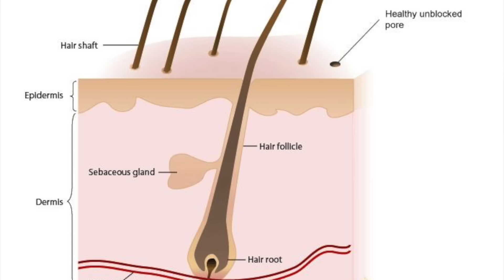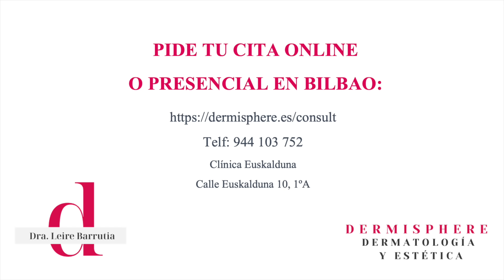MI RUTINA FACIAL Y CORPORAL COMPLETA PASO A PASO | DERMATÓLOGA: LIMPIEZA, PROTECTOR SOLAR, RETINOL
MI RUTINA FACIAL Y CORPORAL COMPLETA PASO A PASO | DERMATÓLOGA: LIMPIEZA, PROTECTOR SOLAR, EXFOLIACIÓN, RETINOL...

PRODUCTOS:
Autobronceadores Freshly Cosmetics:

Resto de la rutina:
3) Cerave Limpiador Control Imperfecciones:
- USA (Renewing SA Clenaser, similar, también lleva salicílico)
4) Zo Skin Health Exfoliating Polish: De prescripción dermatológica.
5) Biretix Micropeel (alternativa a Exfoliating Polish):
6) Vichy Liftactiv B3 Serum:
7) Eucerin Sun Oil Control Dry Touch SPF50+:
8) Heliocare 360 Pigment Solution Fluid SPF50+:
- USA (Age Active Fluid, similar, también me gusta mucho)
9) Isdin Essential Cleansing Aceite Limpiador:
10) Zo Skin Health Complexion Renewal Pads: De prescripción dermatológica.
11) All Skin Med Serum Renovador Avanzado Retinol 0,5%: De prescripción dermatológica.
12) Endocare Renewal Retinol Intensive Serum Retinol 0,5% (alternativa a All Skin Med):
- USA (Alternativa de Neutrogena, Retinol 0,5%, que también me gusta)

La parte del vídeo sobre Freshly Cosmetics es en colaboración con la marca (Ad). Me ha hecho mucha ilusión poder probar sus autobronceadores y compartirlo con vosotros, y el resultado me ha encantado. Espero que os gusten mucho!!